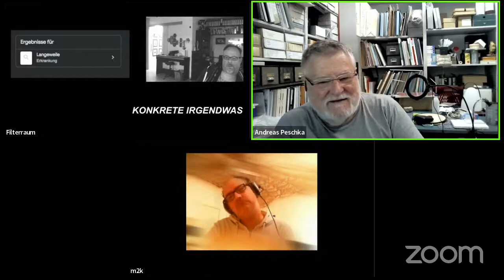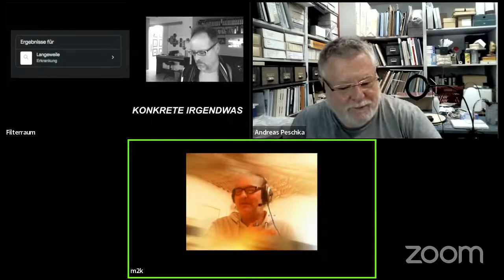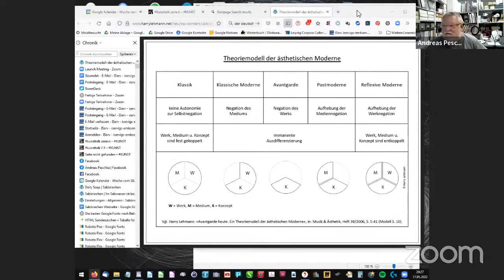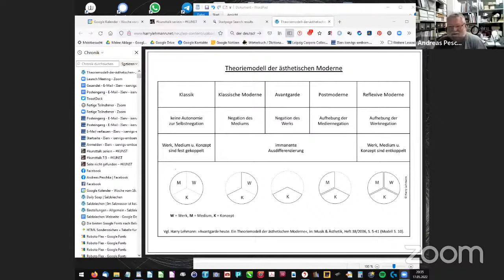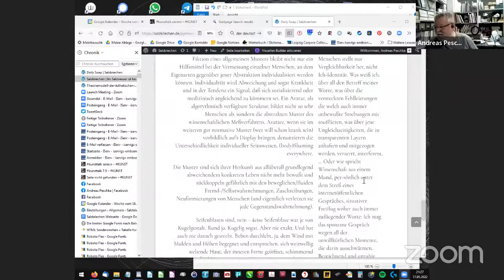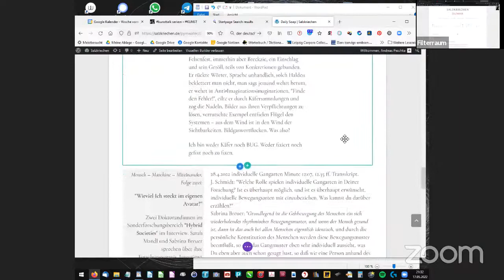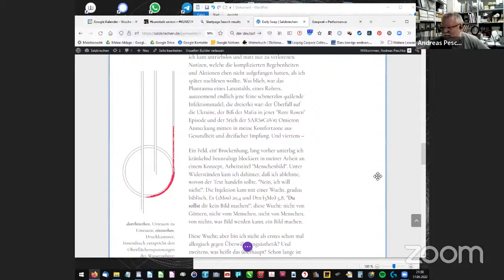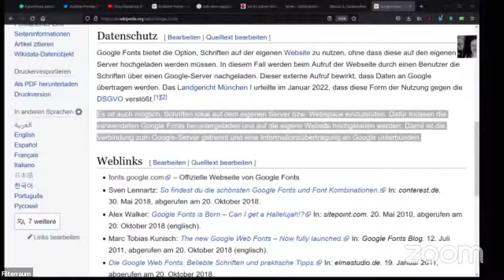kunsttalk special documenta informell I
dienstags ab 19:00h

für jede:n offen

es ist klar, was wir nicht sind:

verbundprojekt zur digitalisierung
künstlerisch analog laufende aktion zu ausstellung:en ,
bewerbungsverfahren,
zertifizierungsunternehmen
institutionalisierung eines

interessierte, neugierige & experimentierende künstler*in-en,

00:00:00
00:35:01 Bananen

die freiwillig preisgeben:

ohne

Ausstrahlungen & Aufzeichnungen in Serie:n, die sich ergeben

Gespräche sind erlaubt, solange sie Spuren legen, ein festgelegtes Thema meiden

Wir arbeiten unter dem Kollektivsingular KUNST & dieKunst fluffig kommunizieren